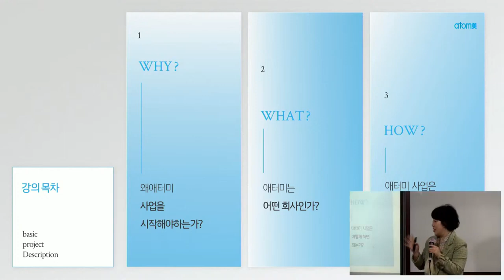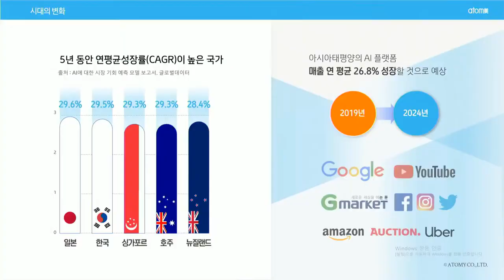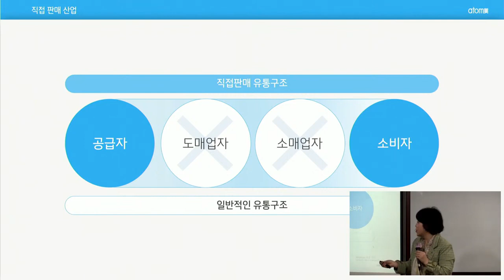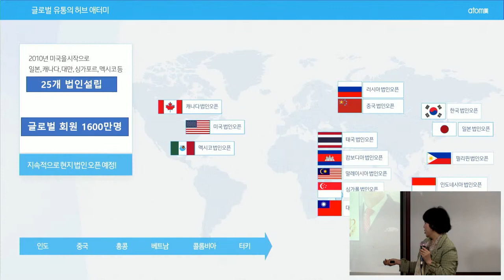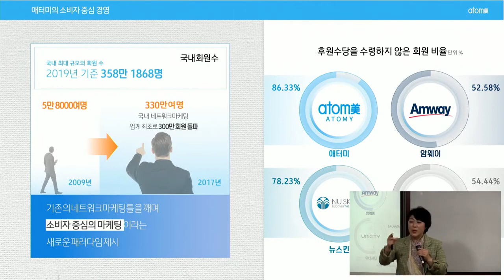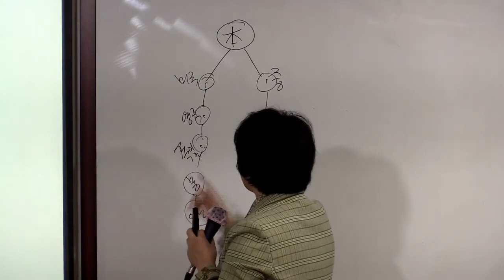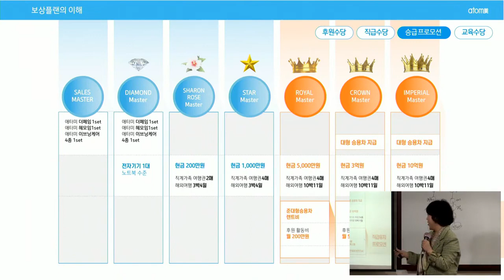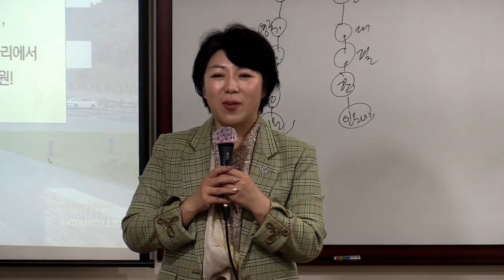애터미TOP 화요일 기초사업설명/강남숙SRM